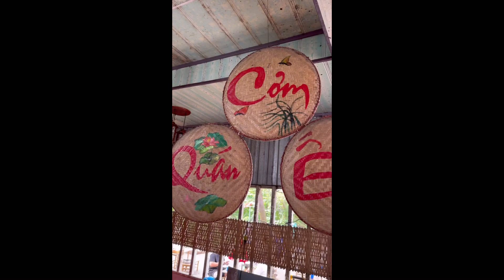Đi ăn CƠM ẾCH ngon nhức cái nách ở Đồng Tháp với TÀI XẾ mới biết lái xe | Huy Khánh Entertainment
Cơm ngon bổ rẻ, tại Cao Lãnh Đồng Tháp, đường Ngô Thì Nhậm nha. Tài xế thì chạy hồi hợp quá, mà hay lộn đường nữa chứ.

Huy Khánh Entertainment là kênh YouTube chính thức và duy nhất của Huy Khánh

For Work
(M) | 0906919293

© Bản quyền thuộc về Huy Khánh Entertainment